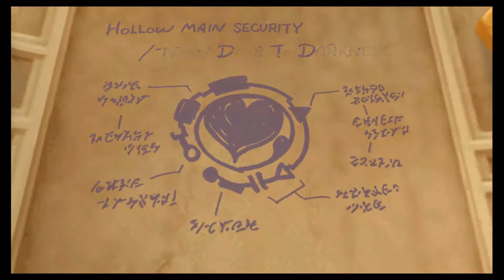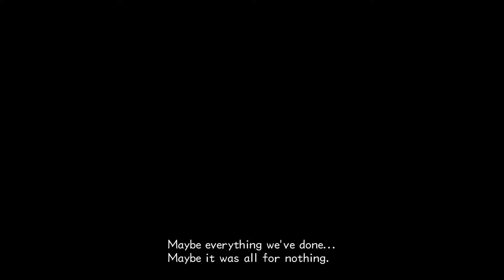Let's Half-Stream And Half-Record Kingdom Hearts II: Final Mix (#4)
I am, by my reckoning, at the halfway point of the game now. This endeavour seems more feasible now!